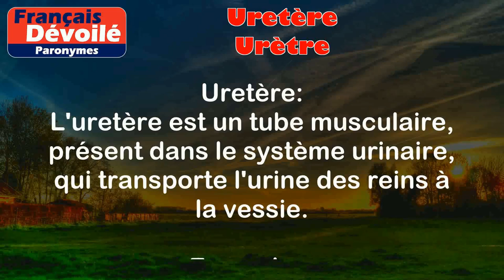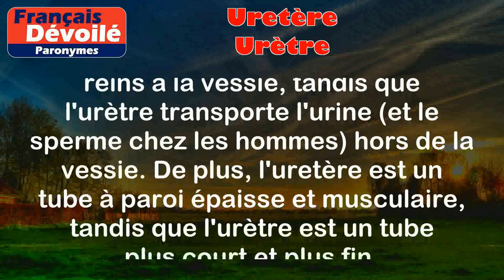Uretère et Urètre (Paronymes)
Uretère :
L'uretère est un tube musculaire, présent dans le système urinaire, qui transporte l'urine des reins à la vessie.

Exemples :
- L'uretère droit est plus long que l'uretère gauche.
- Les calculs rénaux peuvent bloquer l'uretère.

Urètre :
L'urètre est également un conduit, mais il fait partie du système urinaire et reproducteur. Il transporte l'urine hors de la vessie chez les hommes et chez les femmes, ainsi que le sperme chez les hommes.

Exemples :
- Chez les hommes, l'urètre est plus long car il traverse le pénis.
- Les infections urinaires peuvent affecter l'urètre.

Différence entre les deux mots :

La principale différence entre l'uretère et l'urètre réside dans leur fonction et leur emplacement. L'uretère transporte l'urine des reins à la vessie, tandis que l'urètre transporte l'urine (et le sperme chez les hommes) hors de la vessie. De plus, l'uretère est un tube à paroi épaisse et musculaire, tandis que l'urètre est un tube plus court et plus fin.